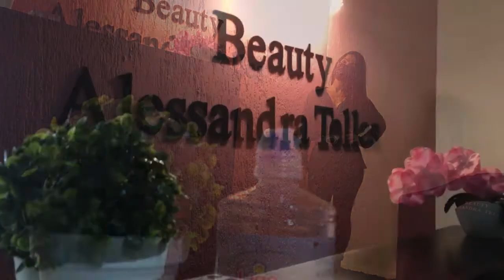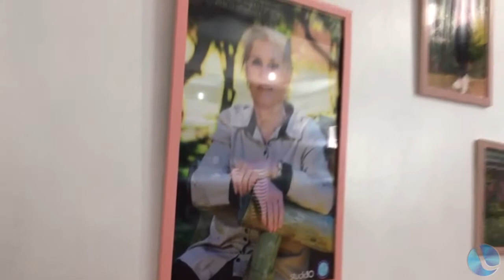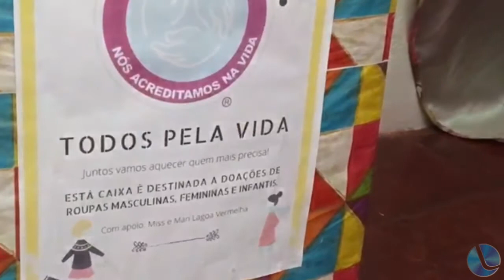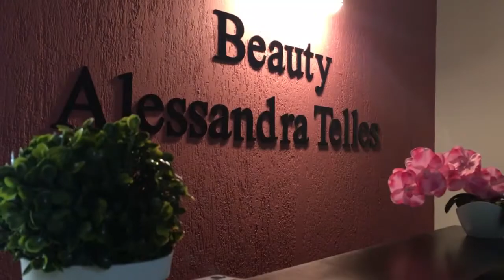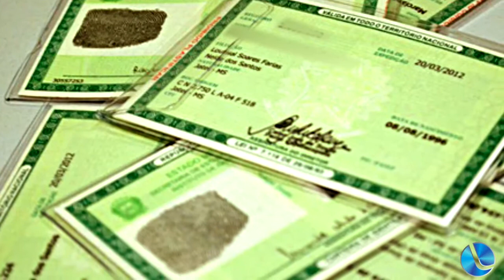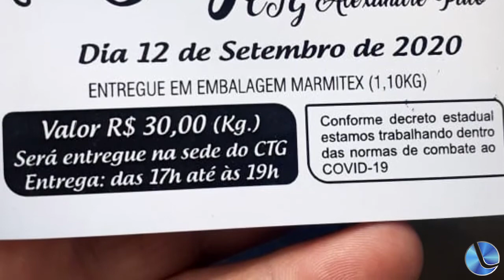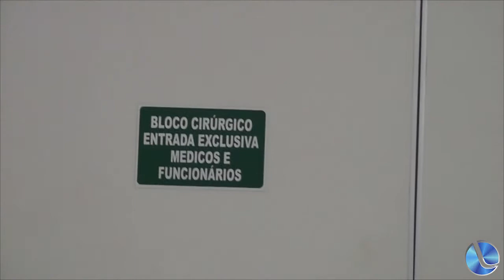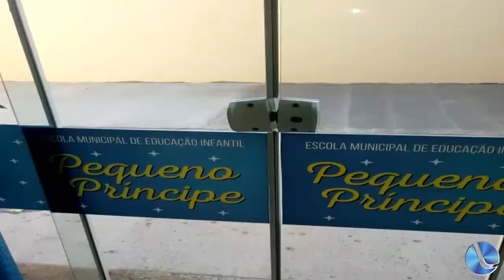Boa Noite Cidade 28-08-20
- Os Amigos dos Nené: promoção do Dia da Criança terá mudanças

- Dia de Combate ao Fumo: Uma história de superação

- A psicologia no auxílio às pessoas com câncer

- Ida Costa: Município é um dos 150 primeiros do país a usar a plataforma Mais Brasil em prol da Lei Aldir Blanc

- O segmento de comentário com o Deputado Paparico Bacchi

- Definidas funcionárias para Posto de Identificação

- CTG Alexandre Pato Promove Feijoada

- Eloir Morona: Leitos da Ala COVID-19 não foram todos usados